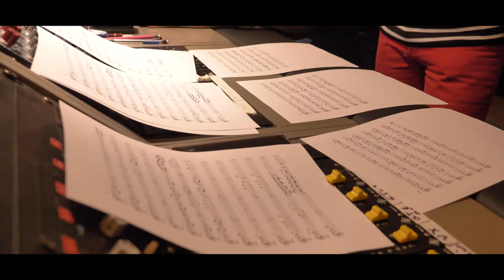Bruno Bazinet - Passeurs d'amour. Making of (Episode 4 - Les cuivres)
Enregistrement de l'album "Passeurs d'amour", réalisé entre octobre et décembre 2020.

Sortie de l'album ➜ le 12 novembre 2021 (Musique Légère x InOuïe Distribution).

Images, interviews : Charlène Dautais et Maude Davy-Zeller
Montage : Charlène Dautais

Arrangements : Paul Galiana
Avec Pierre D'Angelo, Eric Mula, Fabien Cyprien

Enregistré à Melodium studio par Nicolas Dufournet, Antoine Barbe et Jérôme Portier. Mixé par Lucas d'Angelo.